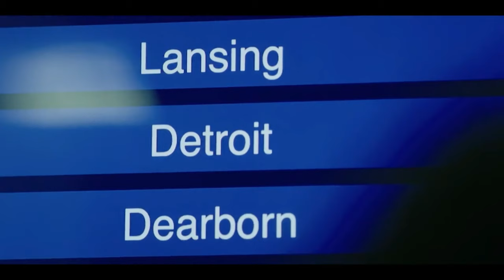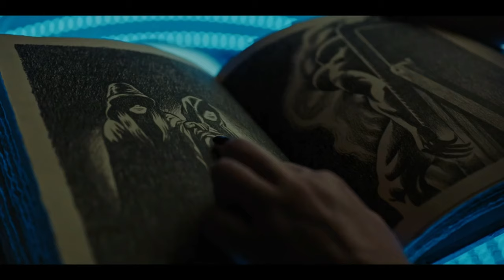I Watched DC Titans Season 1 For You | Not Shazam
DC brings the first live action adaptation of it's [Teen] Titans superhero team to the small screen. Dick Grayson finds out the world is in danger and runs around to form a small team of heroes calling themselves the Titans. One of his first recruits, Rachael, has a deep dark secret waiting to be unravelled, but it may just end up unravelling the team instead!

Let me waste more of your time with these videos.

Support the creative masterminds behind DC Comics and read the comics physically, digitally, or wherever you get your comics!